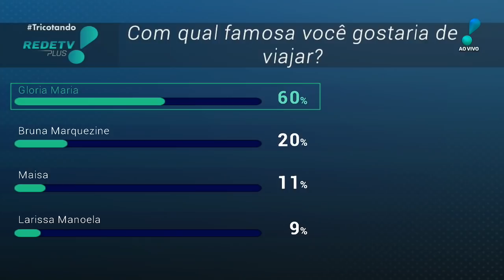Tricotando (19/05/20) | Completo